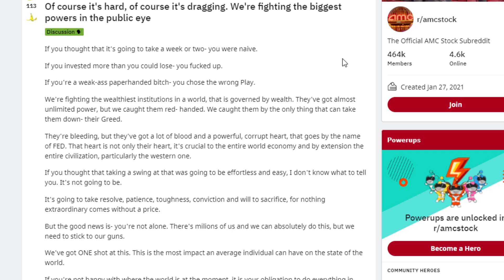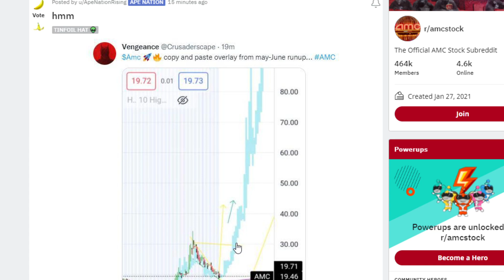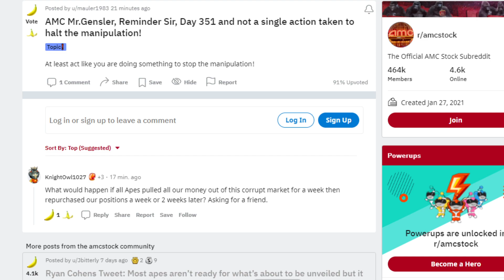THE NEXT AMC STOCK RUN UP WILL BE IN JUNE... (PROOF)